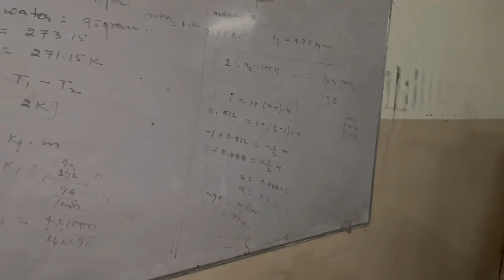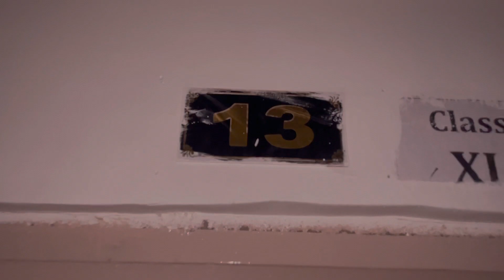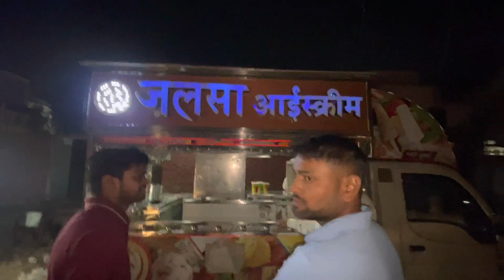Live Ghost Caught 👻|| Site Visit || Fun with friends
In this video, I’ll show you a visit of construction site and fund with friends and ghost experience 🤣🤣

📕Add me on Facebook: {Ayush Thakur (Ayu)

ABOUT MY CHANNEL:
Hi! I’m {Ayush}. On my channel, you will find {Fashion, Fitness, Lifestyle vlogs}. I love sharing [ My Journey] with you guys as I experience them myself.